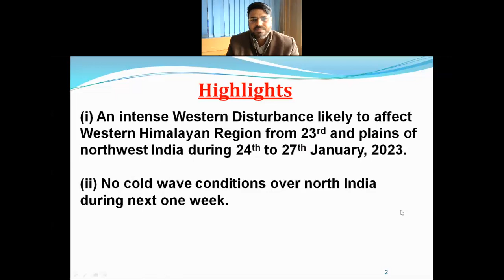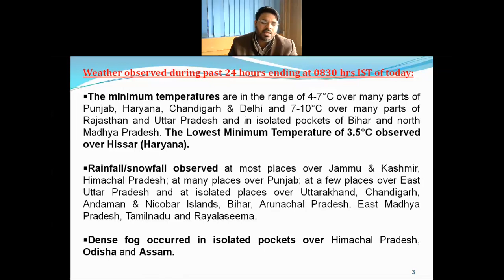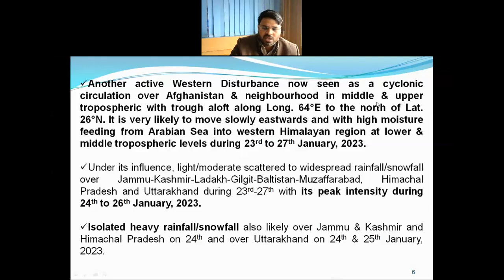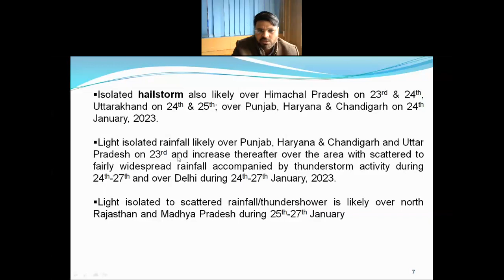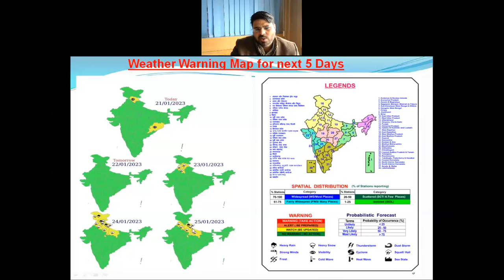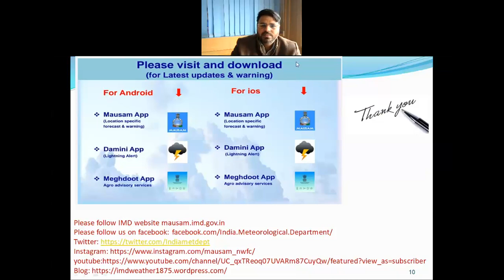Daily Weather Video (Hindi) Dated 21.01.2023